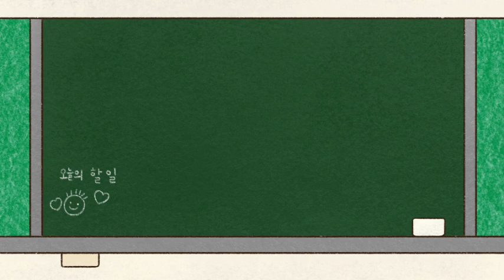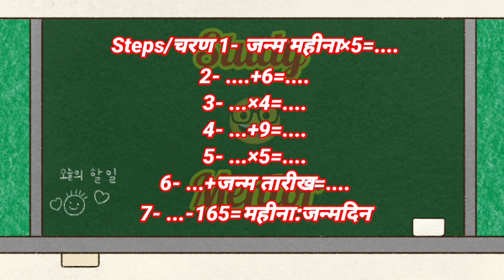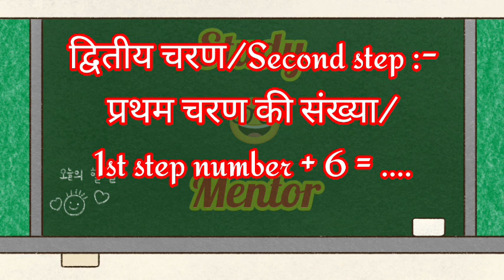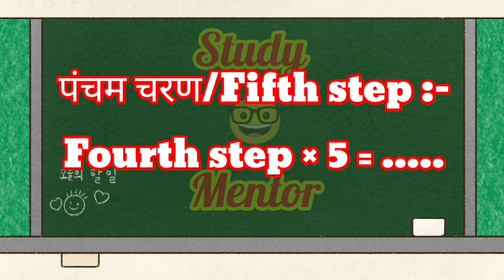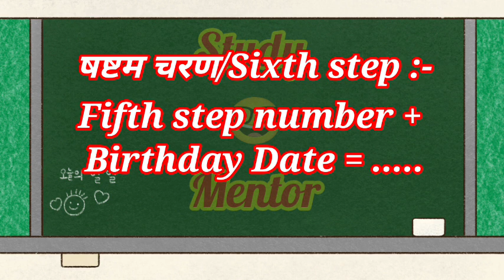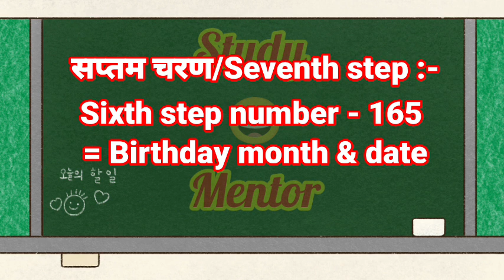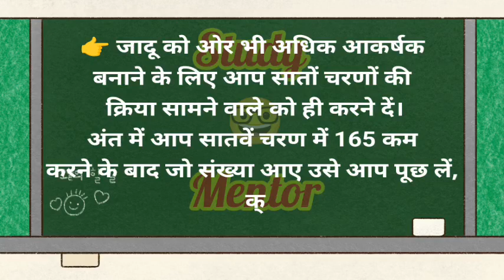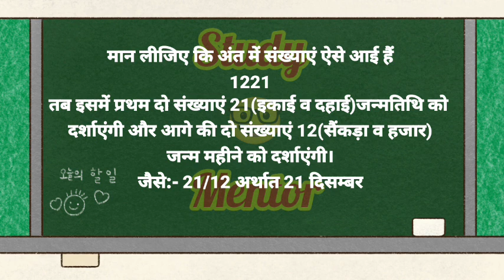💫kisi ka bhi Birthday pta lagayen🎂 magic video💫only seven steps✊ Add,Subtraction & Multiplication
👉 किसी का भी जन्मदिन कब आता है? पता लगाएं चुटकियों में...
🎈 बहुत ही मजेदार जादुई वीडियो.
🎂 सामने वाले की जन्म तिथि व महीना कैसे ज्ञात करें?
🐥 केवल सात सोपानों में जोड़,घटाव व गुणा विधि द्वारा जन्म दिवस कैसे पता लगाएं..
👶 आप किसी को भी यह जादू दिखा सकते हैं।

👉 C l a s s - 12t h  H i n d i
i j i c x h s Y S

 👉 M o d e l  Q u e s t i o n  P a p e r